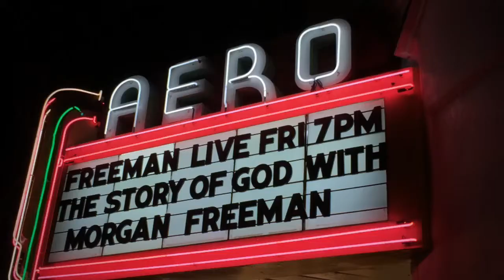Morgan Freeman In Person Clip Quik 2019 06 07 23 00 00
Morgan Freeman In Person Clip.